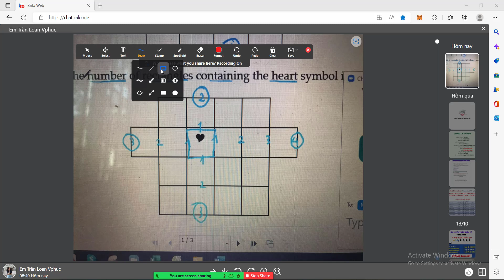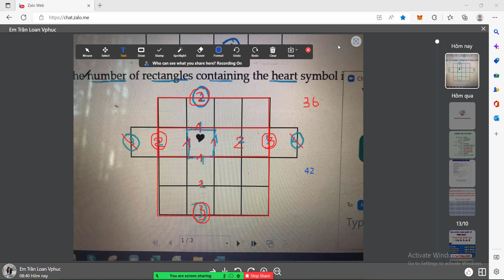Bí quyết đếm HCN chứa trái tim | Toán Einstein